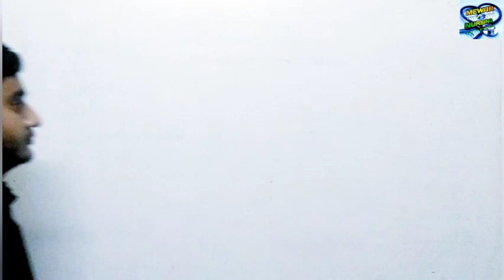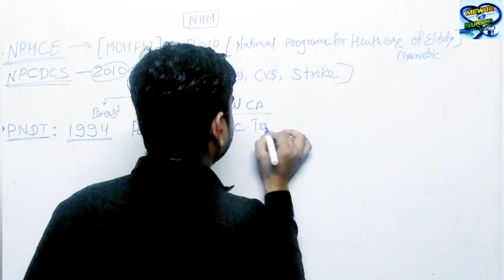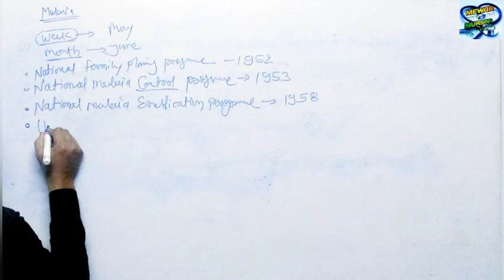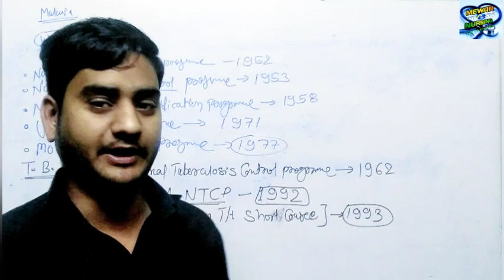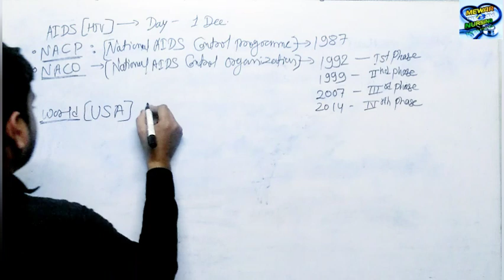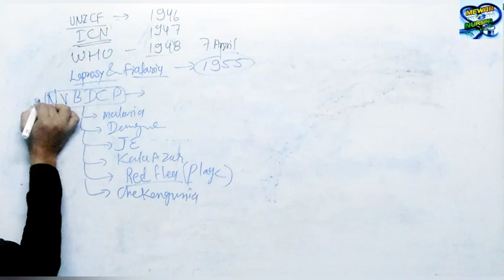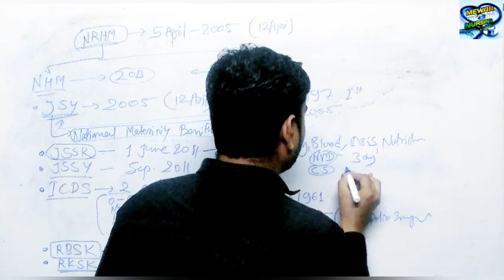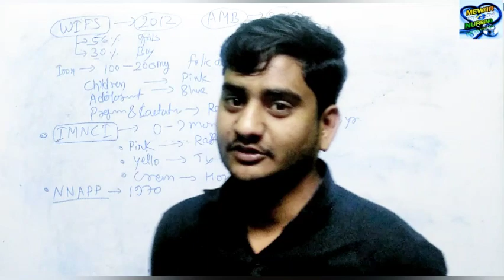Important #211) Rajasthan CHO special & NHM staff nurse